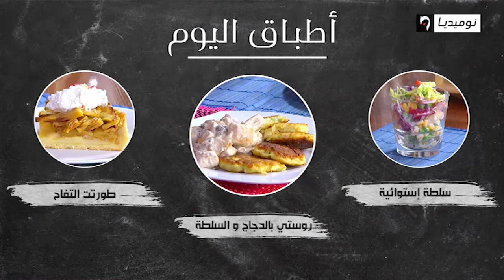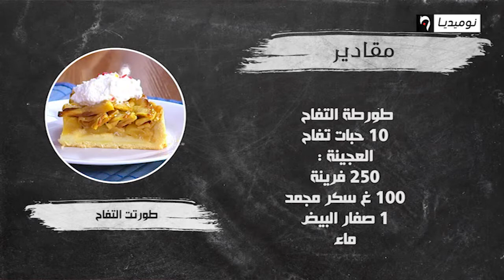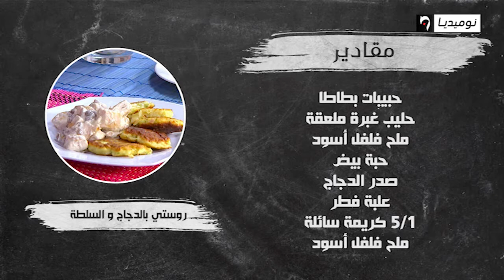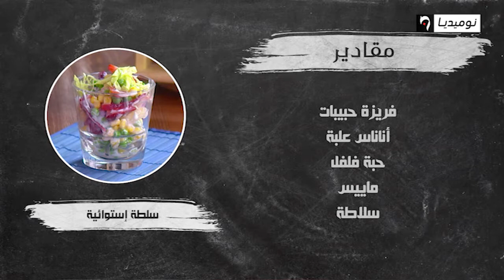cuisine numero 59 logo